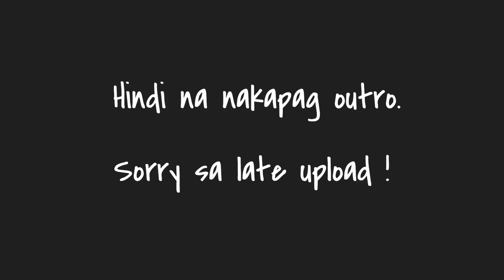LATE UPLOAD EASTER EGG HUNTING 2019 + KIDS SAW A REAL BUNNY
Hello Everyone,
Welcome to another video, pasensya na late upload na ito inupload ko pa din para i have a video to watch when my kids are not kids anymore pero medyo matagal pa naman siguro yon, so anyway thank you for watching pa din see you sa next video guys!